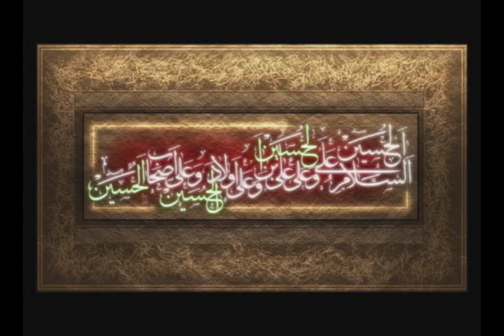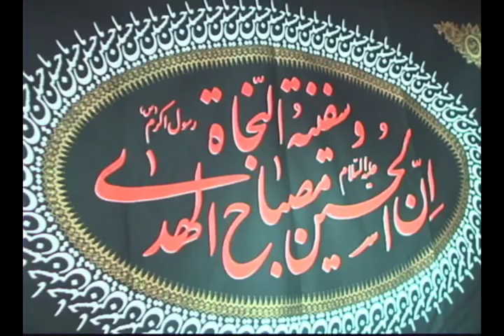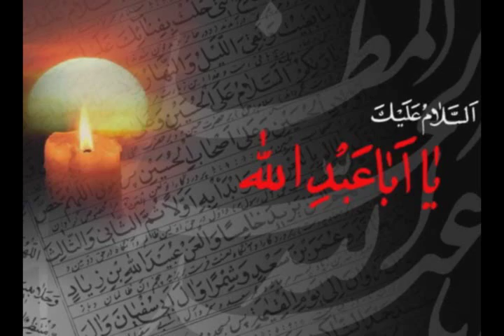Husian candel of life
my video clip